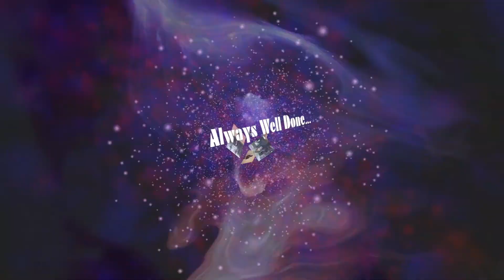Paper Planes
Paper Planes by Richie Shea. Off the Mix Tape- Passing Notes
Produced by Kevin Weldon. Intro and all special effects done by Kevin Weldon of Hollywood Massachusetts.